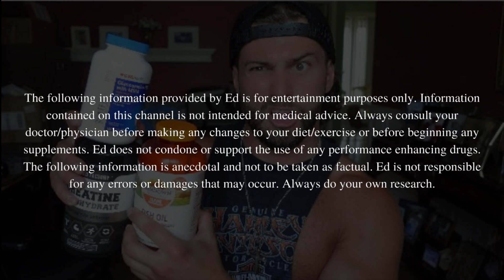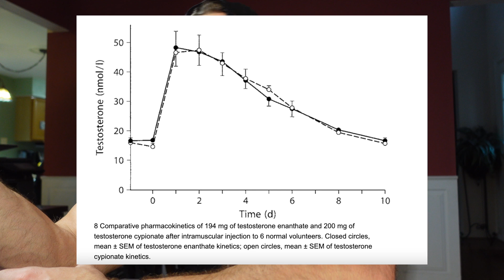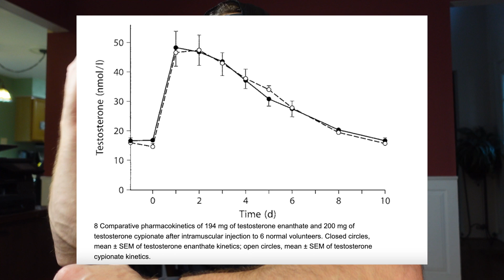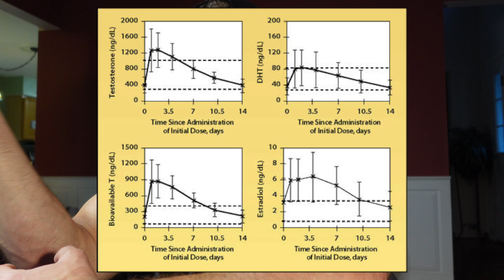BEST TIME OF DAY FOR TESTOSTERONE INJECTION || What time should I administer my test??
Today we discuss the best time of day to inject testosterone for TRT or even cycle purposes! We look at the science of testosterone and when it makes the most sense to administer our injection!

Stay safe, train smart, and let coach Ed know if you have any questions!